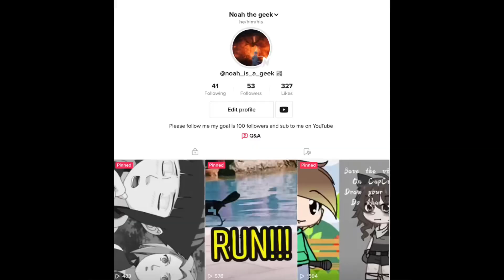Please follow me on TikTok